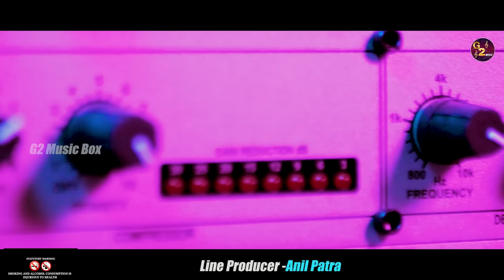De Badhei De Desi Mahuli//Papu Pom pom //Kumar Tapas // Ramesh Chandra Das// Odia Dance song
Song- ଦେ ବଢେଇ ଦେ ଦେଶୀ ମହୁଲୀ

Lyrics - Ramesh Chandra Das

Rec & Mix - Sanjay Moharana (FTI Studio)

Key Programming- Ramesh( Remo)

Rhythm Programming- Ds Debashis

Channel Head- Subham Das

Producer- Patra Family

Line Producer -Anil Patra

Banner - G2 Music Box